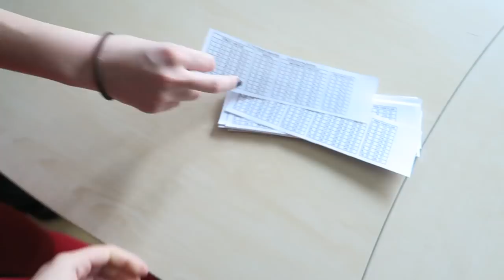KAÇ NET YAPIYORUM? YKS ⎪Haftalık VLOG ⎪Bilge Su Işık